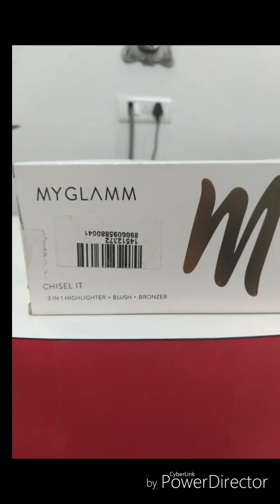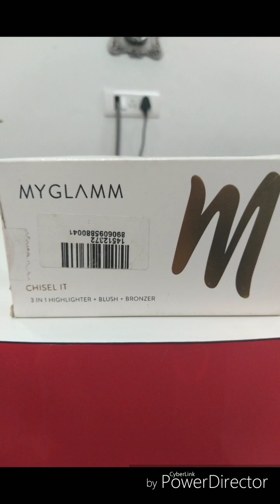Best summer makeup look (step by step)🤗👍😎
Hello everyone is makeup ko karne ke liye jo bhi product use hue hain UN Sabhi Ke link is Prakar Hai thank you so much

Mere channel par makeup hair care and skin care ki Kafi video available hai please check Karen thank you